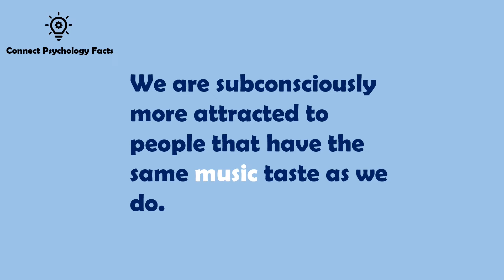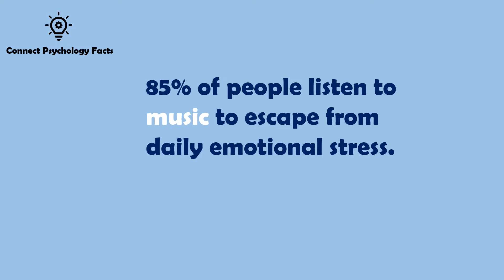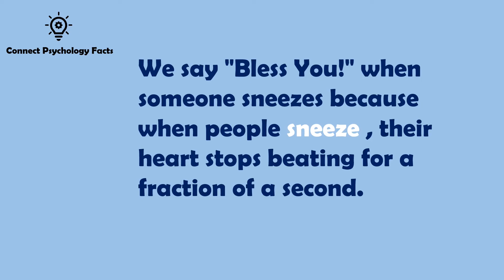Top Psychology Facts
| Body language Psychology Facts |

|Psychology facts help to know Human nature and personality |Psychological studies on behavior |

QUESTION ARISE:

1⃣ What is Psychology?

 👉    Psychology is a term from which you can read human mind, nature,     .
                         characteristics.

2⃣ What is Body language?

  👉    Body language refers to the nonverbal signals that you use to        communicate your feelings and intentions. It includes your posture, your facial expressions, and your hand gestures.

So, we will today discuss 20 most interesting psychological facts.

     Top Psychological Facts.

To know about a person psychology is very important. You can know many things about a person by their habits. We Have selected top 20 psychological facts.

In this video you will know what is psychology and psychological facts about dream, love, mind, human body and life. You will find tricks and sign to know about a person psychological behavior.It can say many things about a human. I hope you will like this video, Kindly have a look:-

Like us.👍